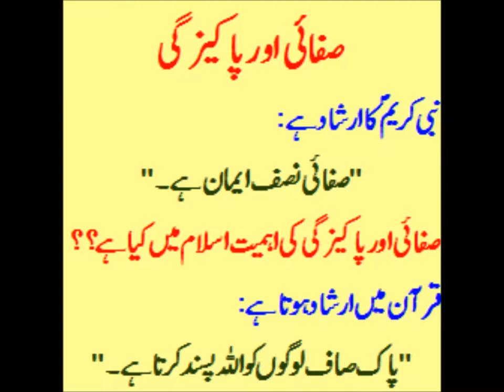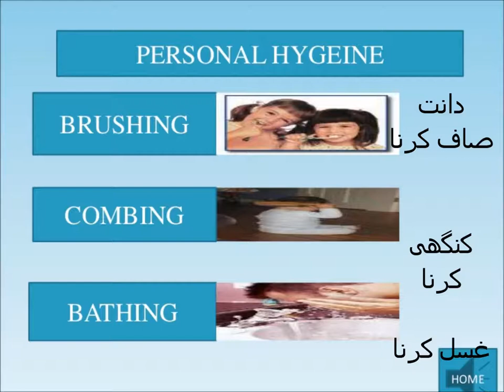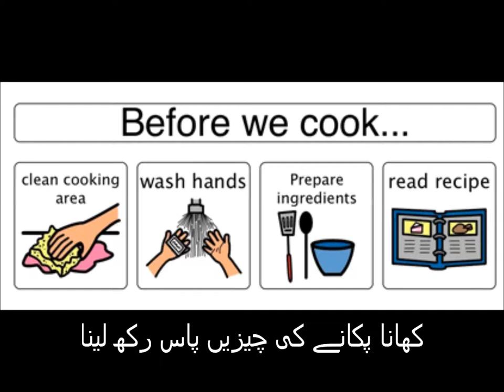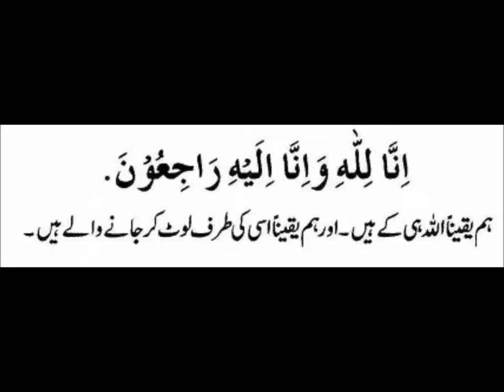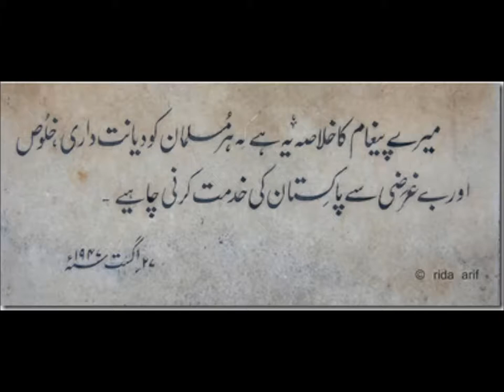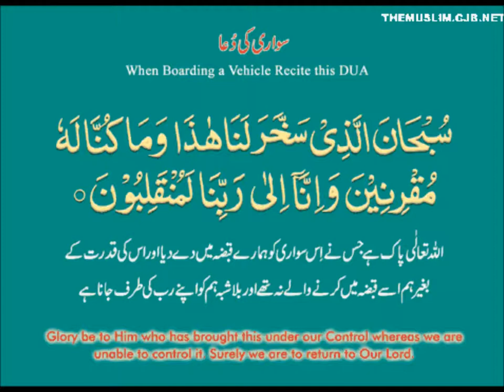Verbs action words/English in Urdu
learn verbs for english  grade 2